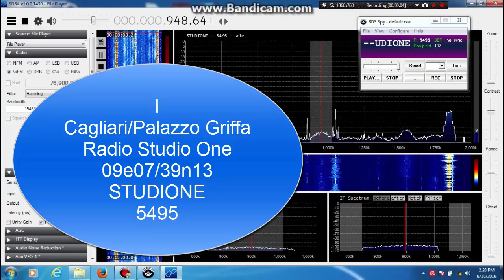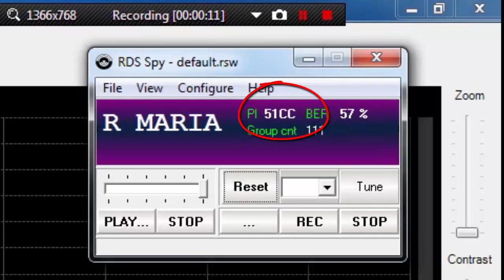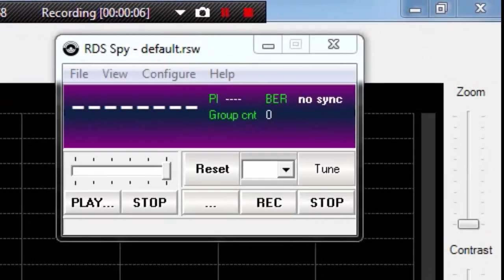10th jun Es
FM radio from ITALY and France received during special atmospheric conditions